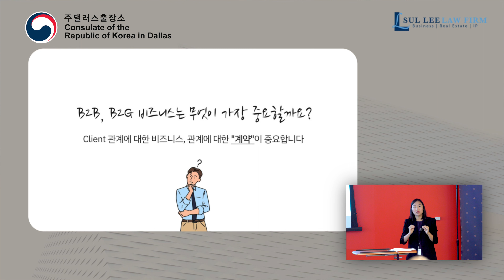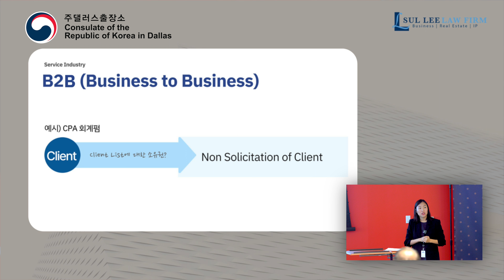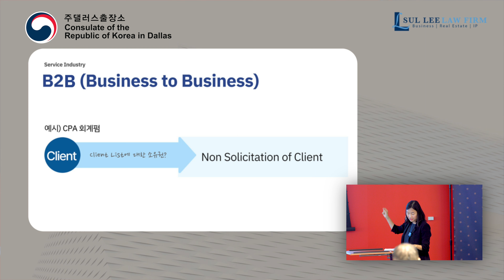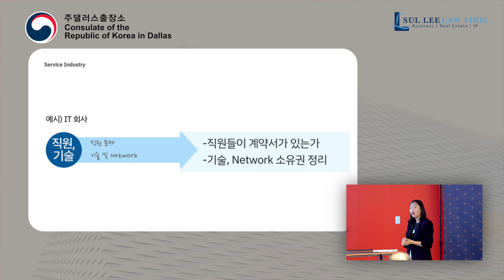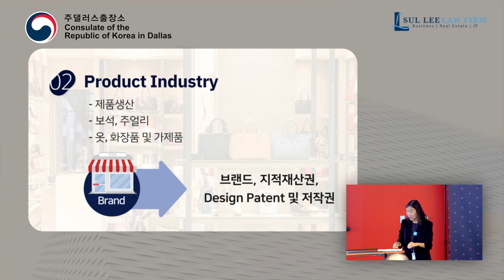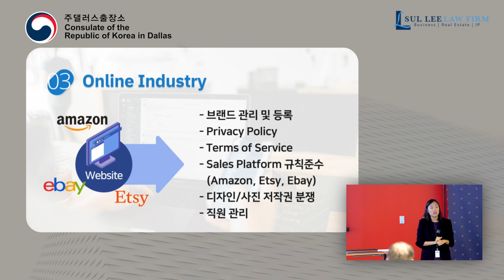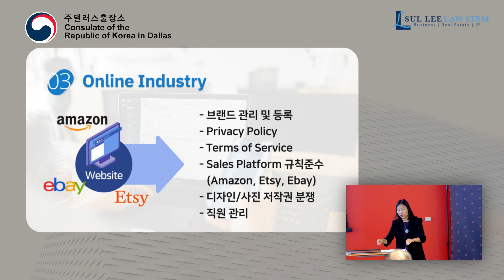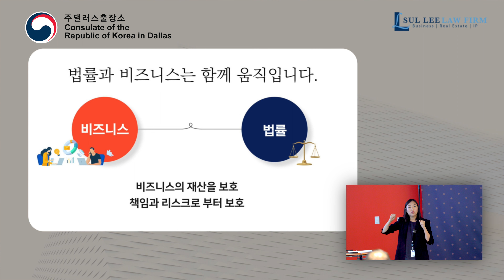한인 소상공인을 위한 법률세미나 (2편) | 주달라스출장소 주최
이 영상은 주달라스출장소 주최로 한인 소상공인을 위한 법률세미나강연 내용입니다. 이설로펌 대표 이설변호사님께서 강연하셨습니다.

이번편에서는 B2B, B2G비즈니스의 특징과 법률적으로 고려해야하는 부분을 알려드립니다.

00:20 B2B, B2G 비즈니스란?
01:19 B2B 비즈니스 예시, 서비스를 제공하는 비즈니스 를 운영할때 필요한 법률사항?
02:13 B2G 비즈니스 예시, 정부기관과 계약한 비즈니스를 인수할때 법률적으로 확인해야할 것
05:24 IT 회사 인수시 확인해야 할 부분 알아보기
06:10 제품생산 및 판매 비즈니스를 운영할때 중요한 사항, 브랜드의 중요성
06:55 온라인 비즈니스를 운영하실때 주의해셔야할 점
09:55 온라인 비즈니스와 브랜드 관리, 웹사이트의 저작권 분쟁
10:20 그외 중요한 법률요소

Learn more about Sul Lee Law Firm and our work